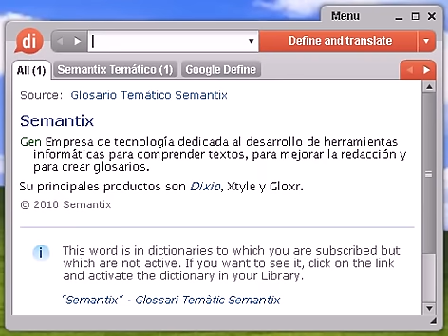Definición de traza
Source:  Glosario español de Biología y Botánica Traza cotiledonar Traza foliar del cotiledón localizada dentro del hipocótilo y que conecta el sistema vascular de la raíz con el del cotiledón.

Source:  Glosario español de Biología y Botánica Traza foliar Haz vascular en el tallo que se extiende entre su conexión con una hoja y con la de otra unidad vascular en el tallo; una hoja puede tener una o más trazas foliares.

Source:  Glosario español de Biología y Botánica Trazas de ramas Haces vasculares que conectan el tejido vascular de la rama con el del tallo principal. Son trazas de ramas de las primeras hojas de la rama (profilos).

traza, diccionario, define, definir, significado, español, castellano, Dixio, trazas